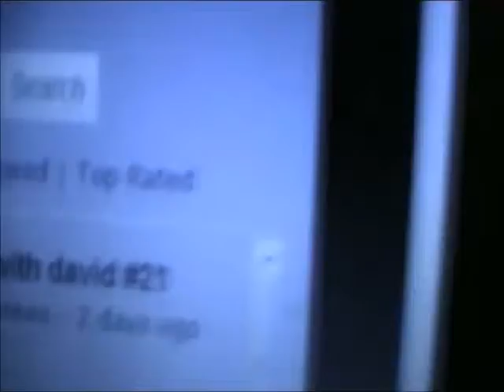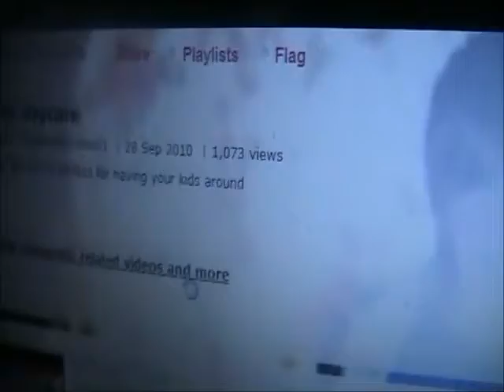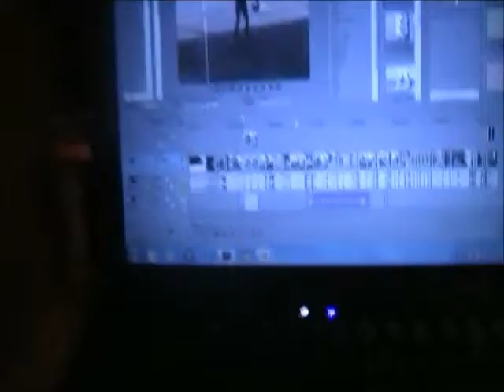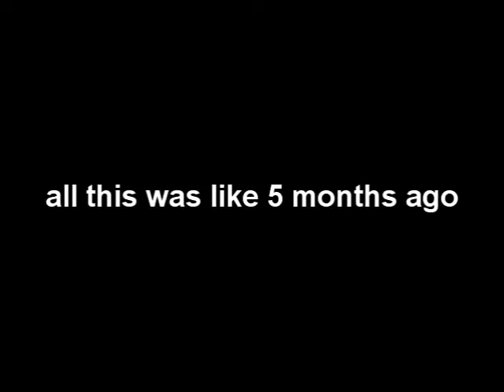ahhhh! MEN TRAPPED IN STONE (vlog #3)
i do some random stuff and keep writing THE KARATE KID PARODY and i also go see the ancient terracotta army (whispers) its fake :)